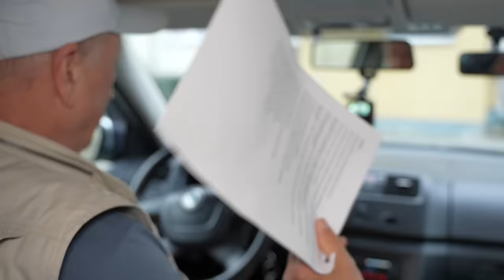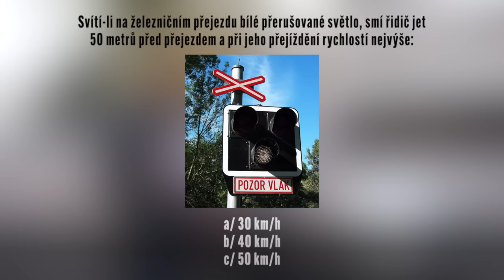Navrátil v autoškole: „Důchodce za volantem, to je neštěstí“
Do pořadu Celebrity v autoškole přišel dosud nejstarší host - 71letý herec Oldřich Navrátil alias pan správce z Anděla Páně, otec Bajza z Bylo nás pět či Emil Nádeníček z Básníků. Tvrdí, že důchodce za volantem, to je vždycky neštěstí. Jak ale řídí on sám?

🚘 Děkujeme sponzorovi pořadu, kterým je TYRETO - největší prodejce pneumatik v ČR

🚨 Projekt je financován z Fondu zábrany škod České kanceláře pojistitelů

🤩 Bonusy k tomuto i dalším dílům Celebrit v autoškole najdete na mém HeroHero Za cenu jednoho kafe měsíčně (3 eura) si tam navíc užijete nové díly dřív než ostatní a bez reklam. Zároveň tím podpoříte mou tvorbu, za což vám moc děkuju 🙏🏽

📖 Kapitoly:
0:00 Dnes uvidíte + znělka
0:25 Přivítání s Oldou
1:22 Host nastupuje do auta
2:33 Jedeme!
8:57 Sponzor pořadu
9:21 Jedeme dál!
10:27 Parkujeme
11:12 Tři otázky pro žáky
12:47 Jedeme domů
15:18 Bonusy na HeroHero
15:44 Hodnocení

🧍🏽 Díl vytvořili:
Průvodce, dramaturgie, střih: Matěj Smlsal (@TENSMLSAL)
Kamera: Adam Kvita
Učitel: Pavel Greiner (@autoskolaking)
Host: Oldřich Navrátil

🥼 Pořad Celebrity v autoškole a Autoškola King mají nově i svůj MERCH! Trička a mikiny objednávejte zde